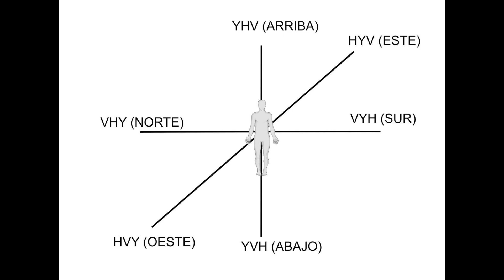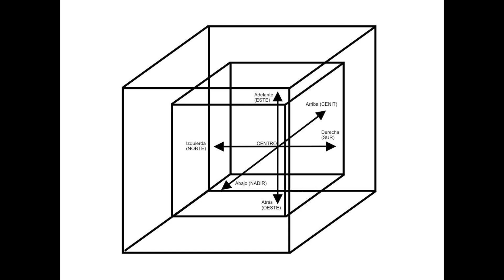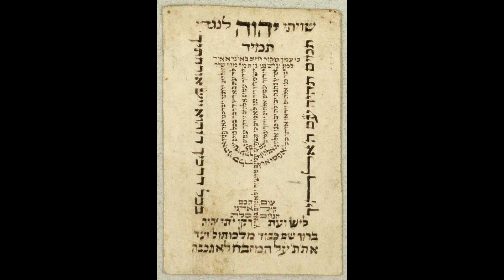El Sod (secreto) del Salmo 67 y su poder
El creador de archivos aether es:
Pascal Mk, Escritor, compositor musical, multiinstrumentista con estudios acreditados profesional por Complementary Medical Society  reconocido por profesionales de la medicina y ciencia de todo el mundo en musicoterapia, parapsicología, psicología, psicología transpersonal, arquetipos jungianos, piscología social, jeroglíficos egipcios, master en hiponoterapia, terapeuta en vidas pasadas, también es miembro Golden Dawn, afiliado a Inner light society fundada por Dion Fortune. Es miembro rosacruz.
Actualmente se encuentra en el equipo de «La puerta de la pirámide», de radio «Onda diamante», Madrid España.
También es Mago, Ritualista, Tarotista, Astrologo, Cabalista, profesor de filosofía oculta, esoterismo, magia, tarot, astrología, cábala, alquimia esotérica, psiquismo.
Como músico compositor ha lanzado el Álbum de música electrónica «cyberpunk», participado en creación de soundtrack música para película. También es creador de la productora SynesteziaLab, dedicado a la producción artística creativa musical y visual.
Archivos aether es una plataforma de difusion con pensamiento critico que abarca temas de esoterismo, filosofia, ciencia, psicopolitica, arte, cultura.